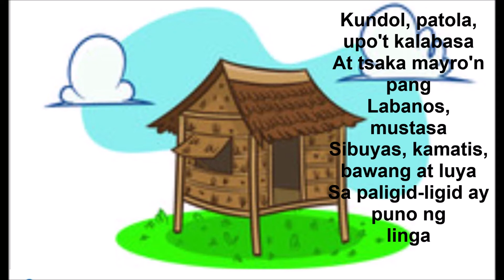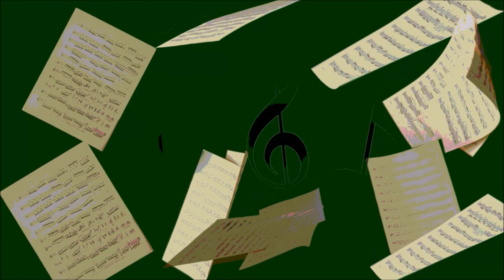"BAHAY KUBO" FILIPINO FOLK SONG INSTRUMENTAL DANCEABLE VERSION FOR RHYTHM STUDY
BAHAY KUBO is a well known Filipino Folk Song
The song is in 3/4 Time and in the key of